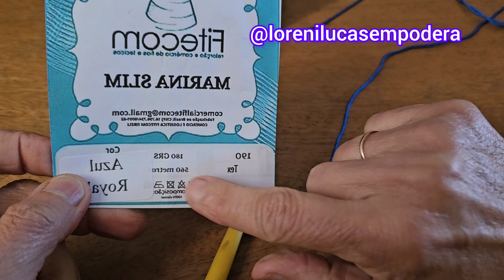Pala de crochê Azurri canhoto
pala pra blusas vestidos ,casacos em crochê  topdown
cor azul
fio Marina slim
fiticom
agulha2/5
Pala Azurri

pala sem constura
croche sem consturas
Salmo e gratidão